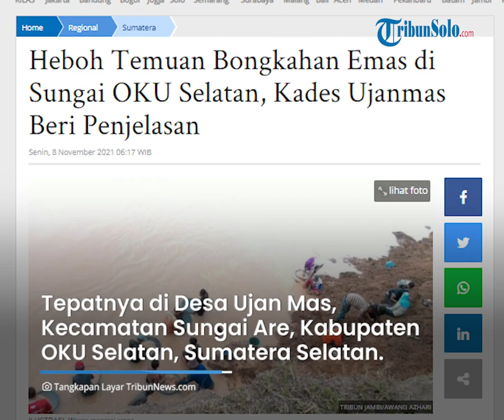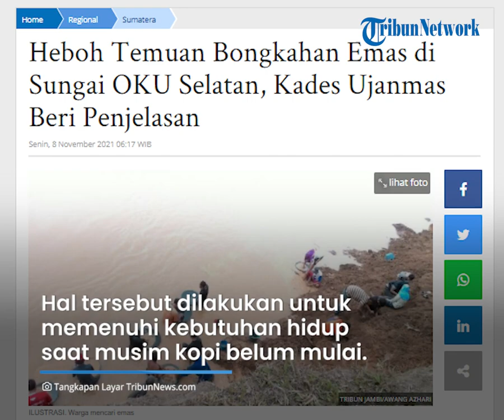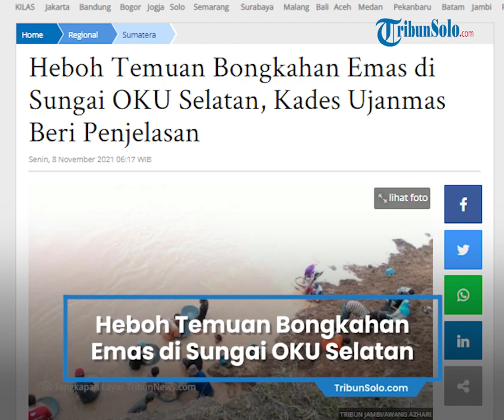Beredar Kabar Temuan Bongkahan Emas di Aliran Sungai Are OKU Selatan, Begini Penjelasan Kades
TRIBUN-VIDEO.COM - Heboh temuan bongkahan emas di Kabupaten Ogan Komering Ulu (OKU) Selatan.

Disebutkan bongkahan emas tersebut ditemukan di aliran Sungai Are.

Tepatnya di Desa Ujan Mas, Kecamatan Sungai Are, Kabupaten OKU Selatan, Sumatera Selatan.

Saat dikonfirmasi, Kepala Desa Ujanmas, Anri membantah kabar yang beredar.

Hal itu terkait ditemukannya bongkahan emas di aliran Sungai Aiek Luas yang masuk wilayahnya.

Di sisi lain, Anri mengungkapkan jika saat ini musim paceklik karena panen musim kopi belum berlangsung.

Saat paceklik, biasanya warga mencari serbuk emas di aliran sungai.

Hal tersebut dilakukan untuk memenuhi kebutuhan hidup saat musim kopi belum mulai.

Menurut Anri, mencari serbuk emas sudah dilakukan sejak lama oleh warga.

Namun Anri memastikan jika tidak ada warga yang menemukan emas dalam bentuk bongkahan.

Anri juga menjelaskan saat mendapatkan kabar tersebut, pihak desa langsung menanyakan ke warga.

Hasilnya, tidak ada satupun warga yang menemukan bongkahan emas. (Kompas.com/Rachmawati)

Artikel ini telah tayang di Kompas.com dengan judul "Bukan Bongkahan, Kades Sebut Temuan Emas di Sungai OKU Selatan Dalam Bentuk Serbuk, Ini Penjelasannya", Klik untuk baca

Editor : Rachmawati